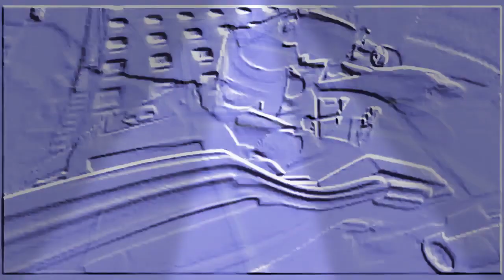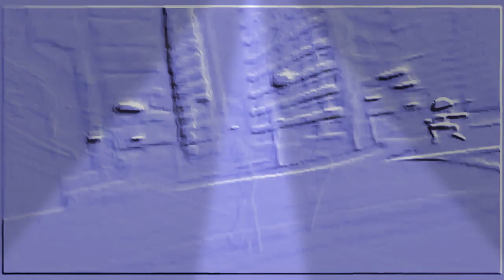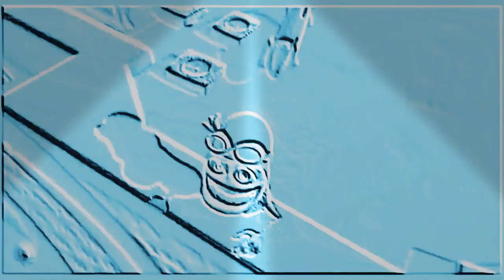Crazy Frog Axel F But They Are Robots | Crazy Frog Theme Song Remix 2020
Crazy Frog Song Lyrics

Wha... wha... wha...wha... what's going on...on?
Ding, ding.
That's the crazy frog
Ding, Ding.
Beem, beem.
Ring, ding, ding, ding, ding, ring. Dem, dem, dem.
Ring, ding, ding, ding, ding ring.Oh, oh.
Ring, ding, ding, ding, ding.
Break down!
Ding, Ding.
Bre...Bre...Break.
Bre...Break
Down, down, dow...dow...dow...dow...down.
Down, down, dow...dow...down, down, down, dow...dow...dow...down.
Beem, Beem
Down, down, dow...dow...dow...dow...down.
Bara ba bem ba brea ba brea brea breo brem bra bram
Ding, ding.
Ding, Ding.
Doo, doo
Break down!
Ding, Ding.
Bre...Bre...Break.
Bre...Break.
Down, down, dow...dow...dow...dow...down.
Beem. Beem.
Down, down, dow...dow...dow...dow...down.
Beem. Beem.